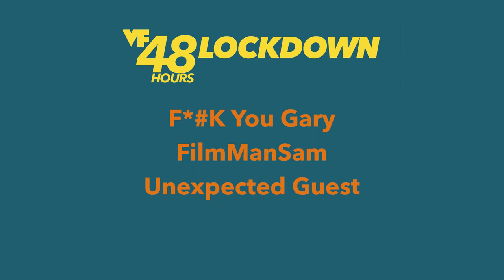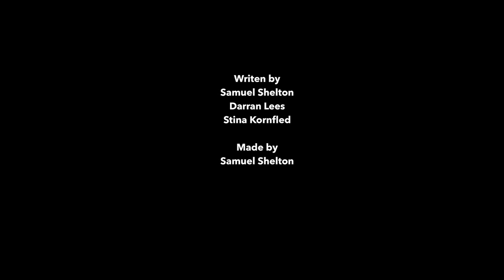F*k you Gary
Will Joe get to eat? 'F*k you Gary' is a Stop motion VF48 hour lockdown film about two hungry squabbling flats mates.